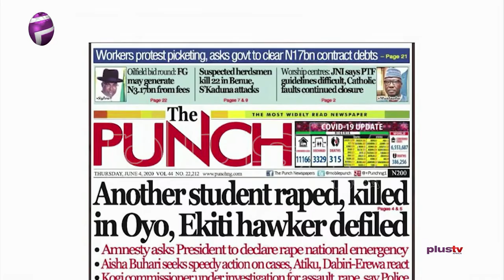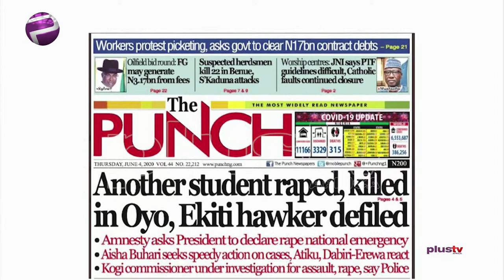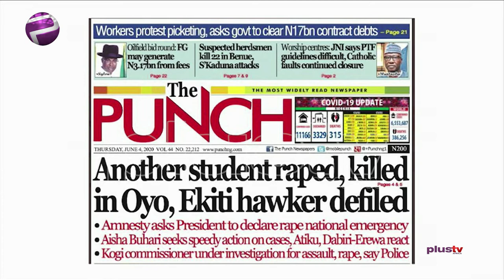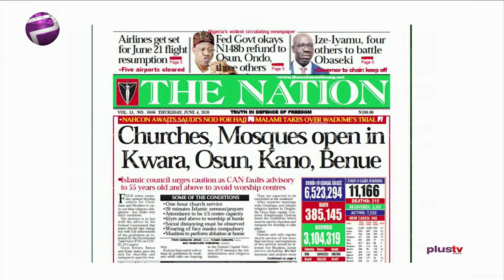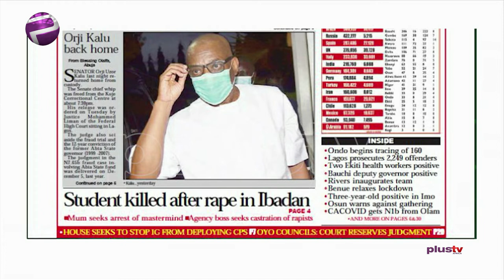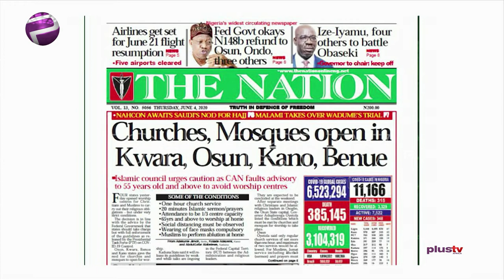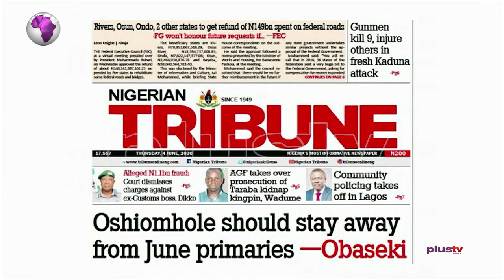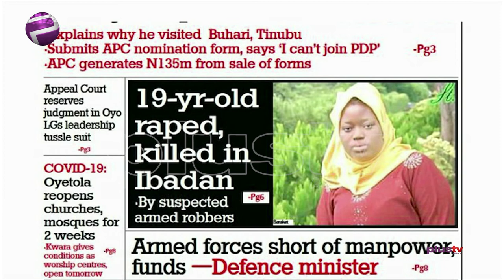Ekiti Hawker Deflied, Another Student Raped And Killed In Oyo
Sola Ogunwa, public affairs analyst joined Amaka Okoye to review the biggest stories in Newspapers today.